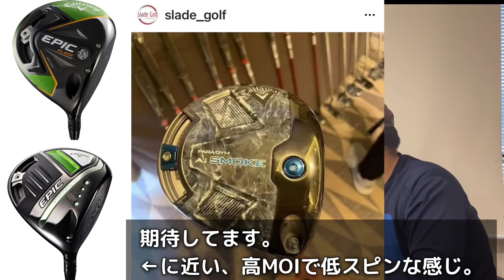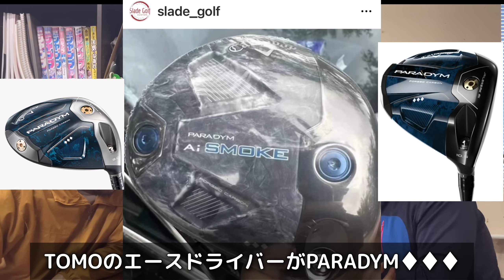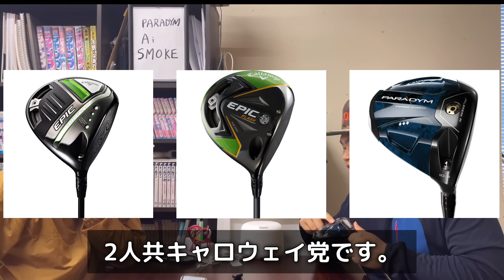PARADYM Ai SMOKE キャロウェイ パラダイムAiスモークドライバー callaway 2024年モデル⁉︎